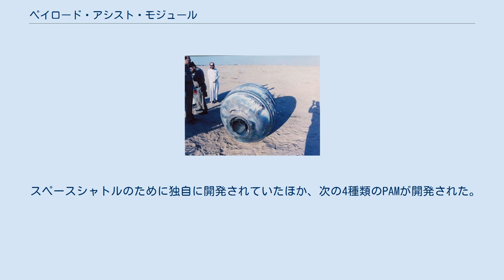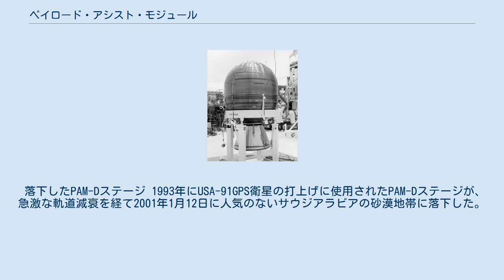ペイロード・アシスト・モジュール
スペースシャトル貨物室内部に搭載されたSBS-3衛星とPAM-Dステージ 組み立て中のPAM-D 上段ロケット ペイロード・アシスト・モジュール（英：Payload Assist Module, PAM）とは、アメリカのモジュール化された上段ロケットであり、チオコール社(現在のATKランチ・システムズ・グループ)のスターシリーズの固体燃料ロケットを使用し、スペースシャトル、デルタロケット、タイタンロケットの上段ロケットとして利用された。
PAMは人工衛星を低軌道から静止トランスファ軌道まで運ぶのに使われたり、探査機を惑星間航行コースに投入するのに使われた。
シャトルからの打ち上げ時には、ペイロードはPAMを載せたターンテーブルによって放出前に回転を加えられスピン安定させていた。
 スペースシャトルのために独自に開発されていたほか、次の4種類のPAMが開発された。
 PAM-Dモジュールはデルタ IIロケットの三段目として開発され、現在に至るまで継続して使用されている、唯一の派生型である。
 PAM-Sは、1990年10月6日にスペースシャトル・ディスカバリーのSTS-41ミッションでユリシーズを打ち上げるために、IUS噴射後のキックモータとして使われた。
Sバージョンは、これが唯一の使用である。
 落下したPAM-Dステージ 1993年にUSA-91GPS衛星の打上げに使用されたPAM-Dステージが、急激な軌道減衰を経て2001年1月12日に人気のないサウジアラビアの砂漠地帯に落下した。
落下物は地上で確認された。